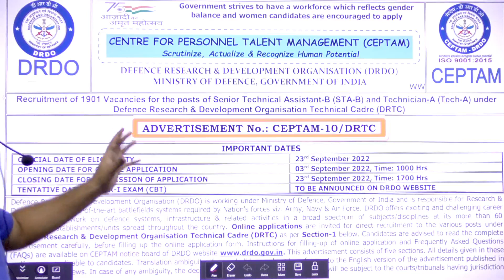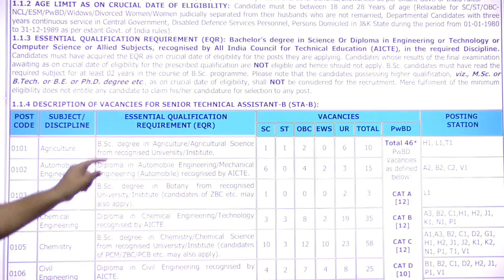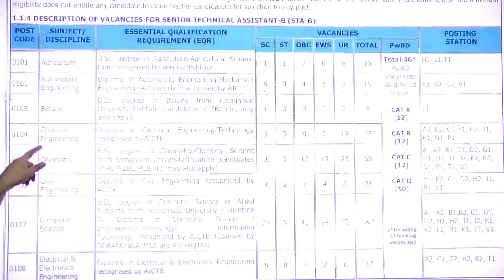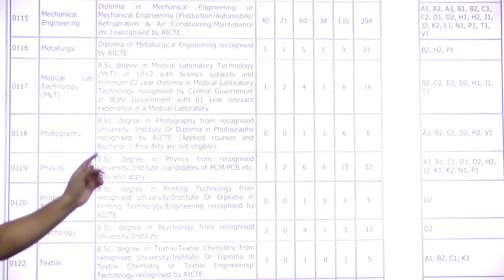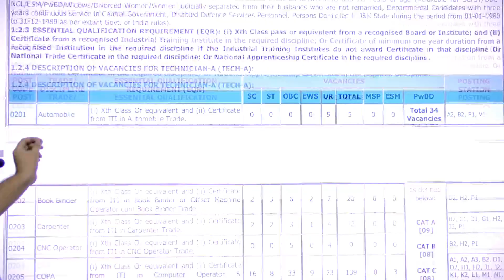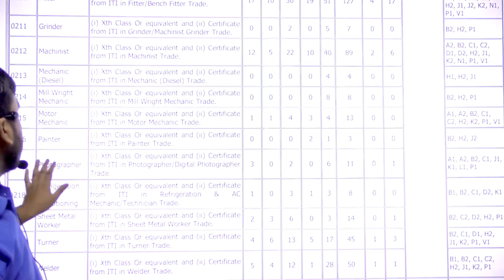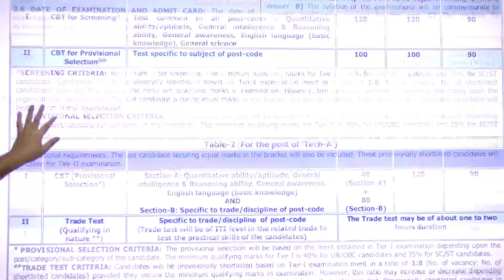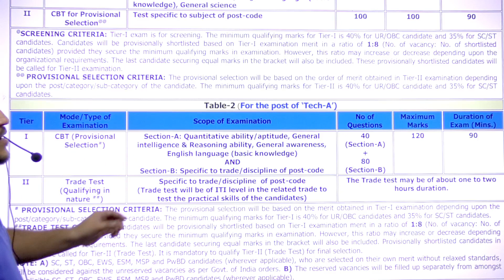DRDO CEPTAM 10 Recruitment 2022 || DRDO CEPTAM 10 Technician A Vacancy 2022 || DRDO CEPTAM 10 Bharti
DRDO CEPTAM 10 Recruitment 2022: Defence Research and Development Organisation (DRDO) has Invited Offline Application Form for Assistant, Steno, Driver and Other Post. Those Candidates are interested in the Following Process of NGT Recruitment 2022 Notification & complete the Required Eligibility Criteria Can read the Full Notification and Apply Offline for NGT Vacancy 2022

= [Genique JE AE OFFICIALLY GROUP ]

Helpline number:-
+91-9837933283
[10 am to 7pm]